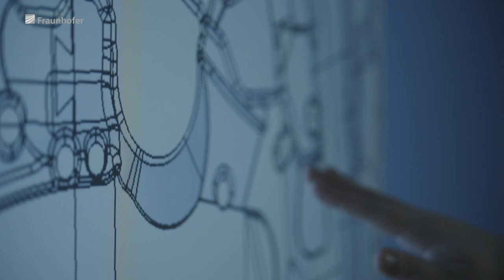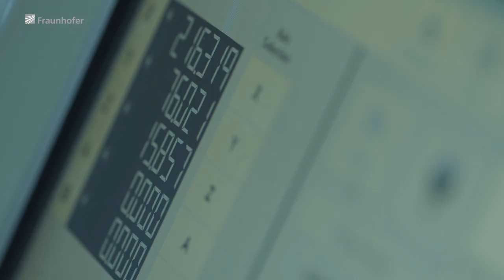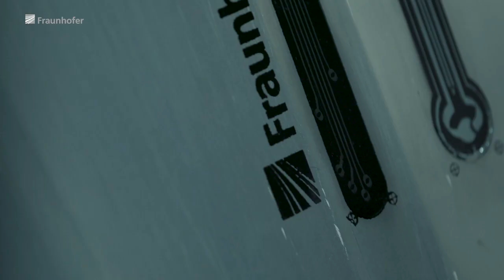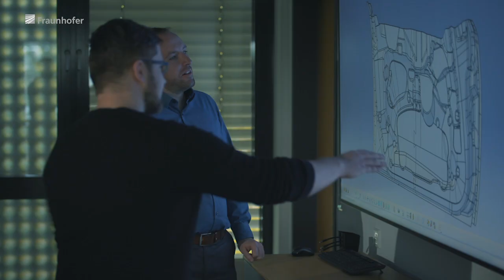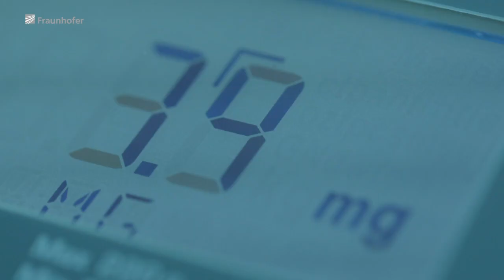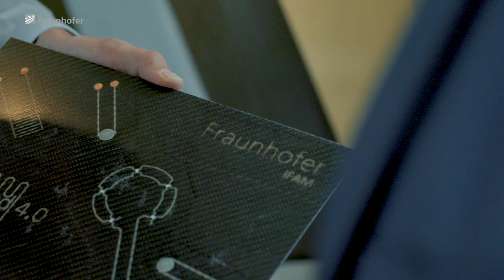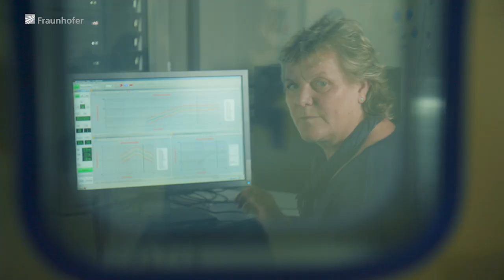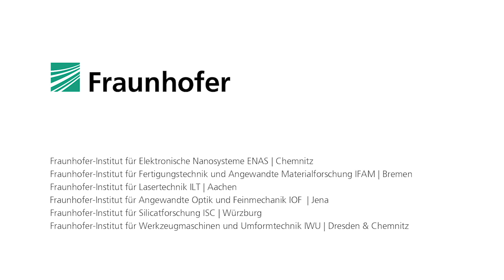Fraunhofer-Leitprojekt Go Beyond 4.0 - Digitale Fertigung in der Massenproduktion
Innovation der Serienfertigung mit digitalen Druck- und Laserverfahren

Sechs Fraunhofer-Instituten ist es gelungen, durch digitale Druck- und Laserverfahren die Individualisierung von Bauteilen in Massenproduktionsumgebungen zu realisieren. Dadurch ergeben sich völlig neue Möglichkeiten für Design und Gewichtsreduktion durch Materialeinsparungen.

Das aktuell weltweit angewandte allgemeine Produktionskonzept besteht aus der Massenfertigung von identischen Produkten zur Maximierung der Unternehmenserträge. Über dieses Produktionskonzept hinaus äußern die Zukunftsmärkte (u.a. Automobilbau, Luftfahrt und Beleuchtung) den Bedarf an der Herstellung von individualisierten Produkten unter Beibehaltung der Herstellungseffizienz der Massenfertigung. Die Fraunhofer-Gesellschaft hat sich dabei zur Aufgabe gemacht den Ausbau der deutschen Kompetenz im Maschinen- und Anlagenbau, aufgrund des wachsenden internationalen Wettbewerbs, zukunftssichernd zu verstetigen und sich dem Bedarf der Märkte anzunehmen.
Mit dem Leitprojekt „Go Beyond 4.0“ wird die Bereitstellung von neuen Technologien zur Differenzierung und Effizienzsteigerung der Produktion individualisierter Produkte verfolgt. Ganz konkret sollen die digitalen Fertigungstechnologien Druck- und Laserverfahren in bestehende, zunehmend vernetzte Massenfertigungsumgebungen integriert werden.